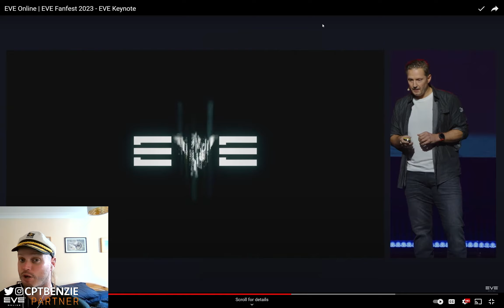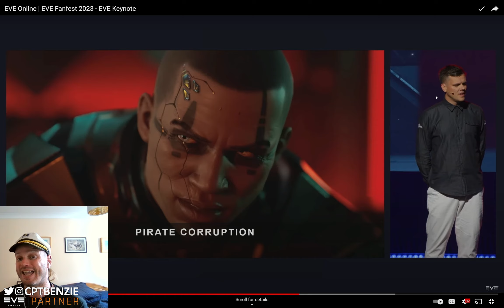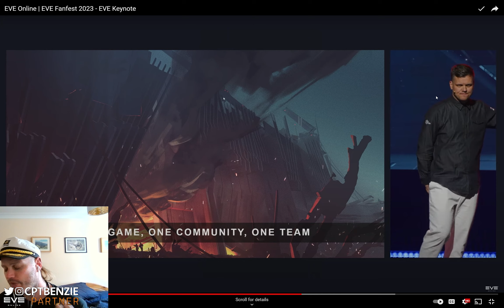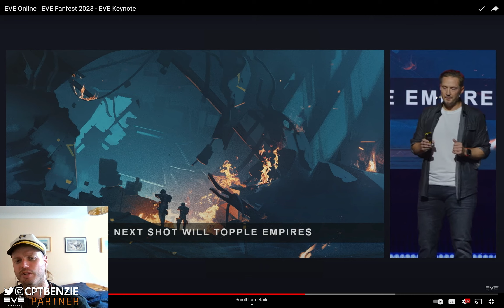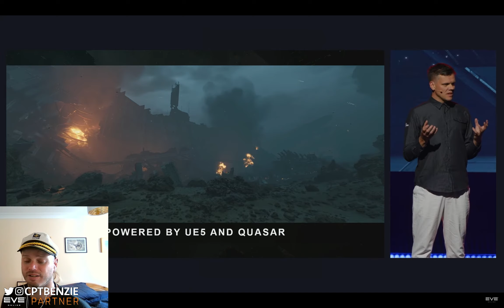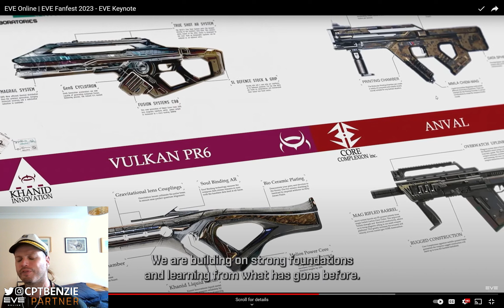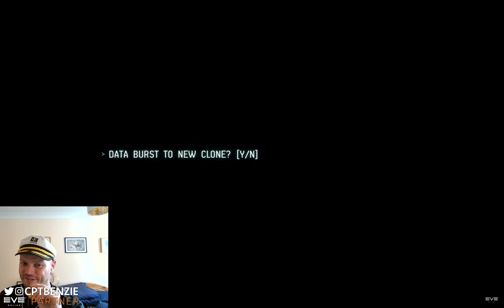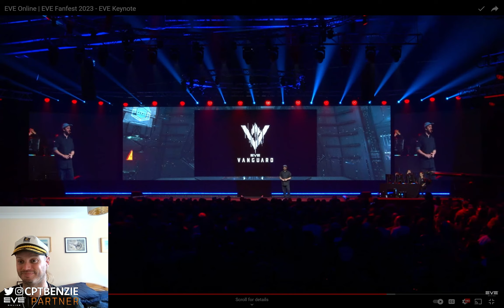EVERYTHING I Know From Fanfest About EVE VANGUARD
🚀 • • • • • • • • • • • Come join EVE Online! • • • • • • • • • • •🚀

👕 MERCHANDISE AVAILABLE!!